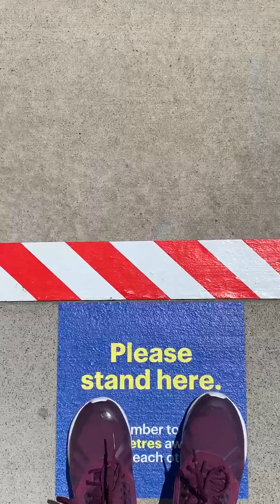THE BEGINNING- F of My life Series.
It is about time for me to express my own inner self. I wanted to document my life, my experience and share it to you. Okay..just be nice to me:) I just love making videos and have fun with it. That's all:D
Thank you for visiting my channel:D